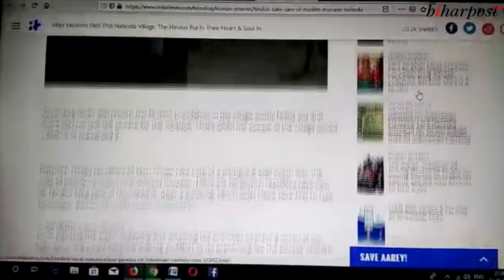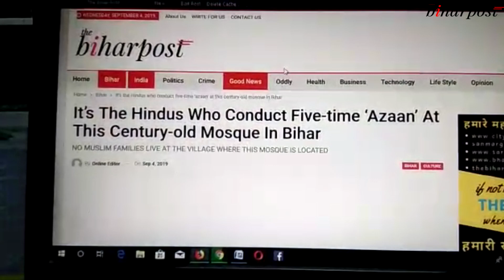Hindus conduct azaan at this historic Bihar mosque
In a brilliant example of communal harmony, Hindu villagers have been conducting ‘azaan’ at a century-old mosque in Bihar.
For all Bihar-related stories, pl visit thebiharpost.com